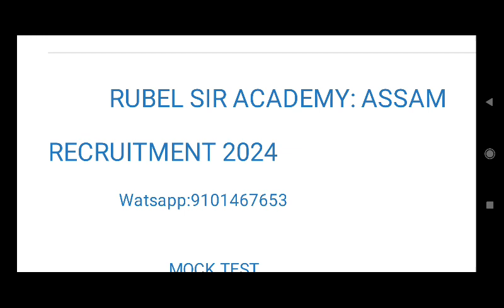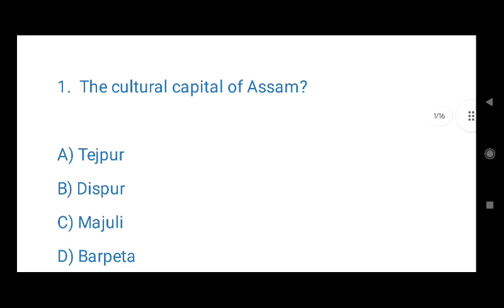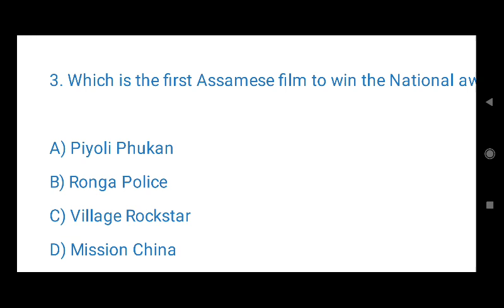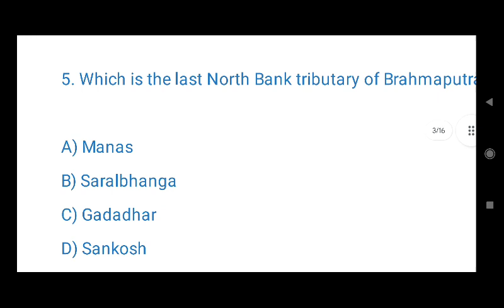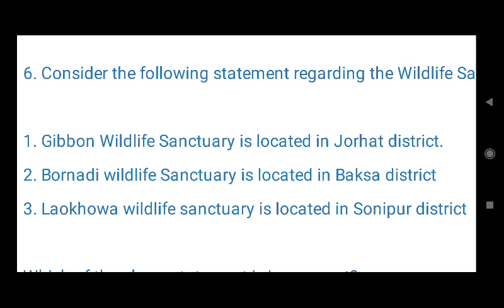MocktestonGeneralknowledge# for Assam Direct Recruitment 2024 take full-scale mock test#rubelsir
do join mock test for Assam direct recruitment 2024

pay monthly fees only 200 rupees through upi to 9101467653 and send screenshot to watsapp 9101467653